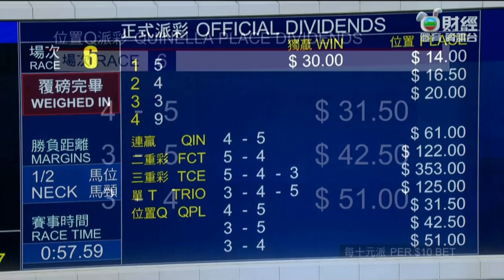2022/23 (374) - Juneau Flash (至尊高飛) - 莫雅 (換人轉場大熱補中)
Jockey: R Moore (莫雅)
Trainer: John Size (蔡約翰)
Owner: June Wong Wai Man (黃慧敏)

2023/01/29 - Hong Kong - Sha Tin (374)

Sire: Starspangledbanner
Dam: Gemini Miss